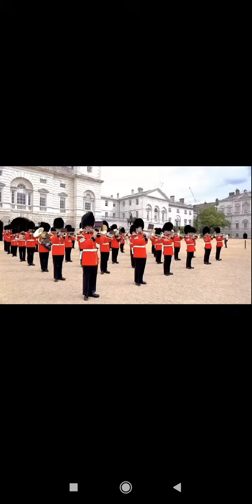День Незалежності України оркестр Шотландської гвардії виконав Стефанія Stefania Kalush Orchestra